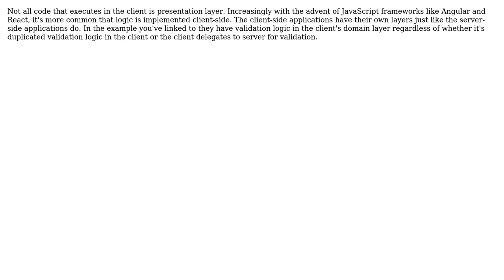Domain validation accessible by the presentation layer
With thanks & praise to God, and with thanks to the many people who have made this project possible! You are responsible for your own actions.